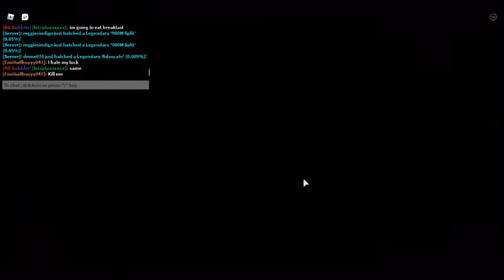i got *MYTHIC* cartoon hexarium! (rarer than a shiny secret!)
it says rarer than a shiny secret because a shiny bgs plaque is 1/15,000,00 eggs and this is 1/15,037,594 eggs so it is rarer